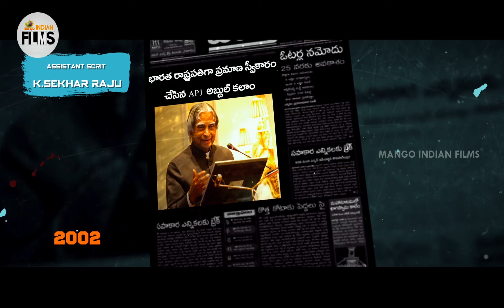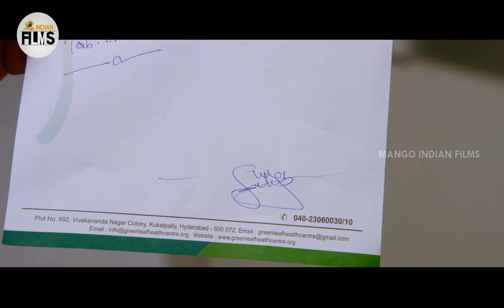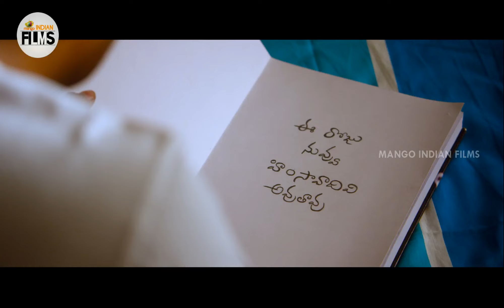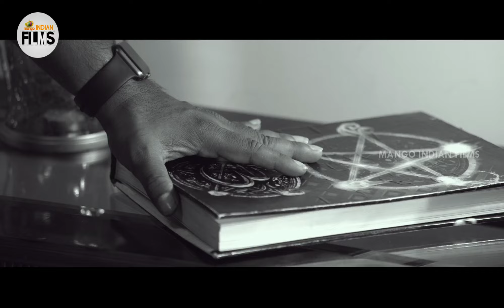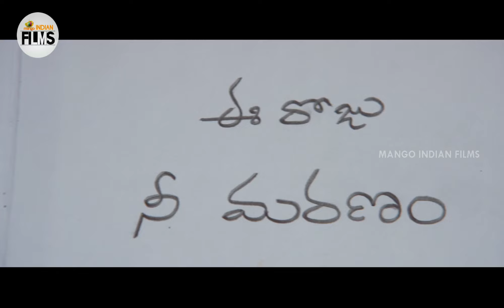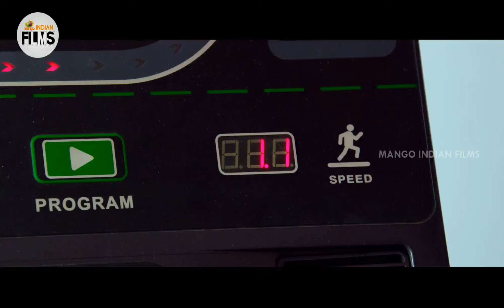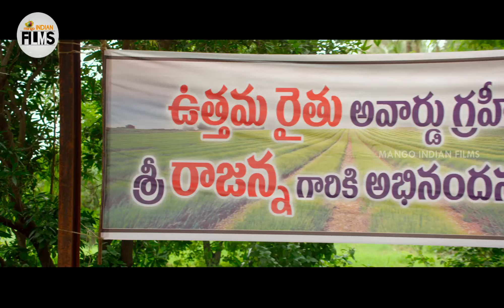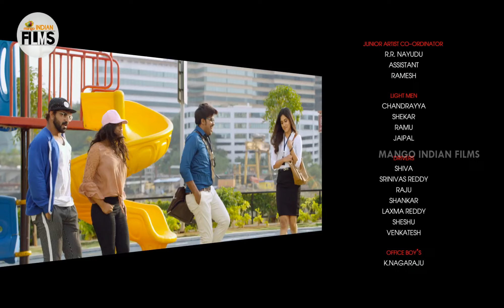Software Sudheer 2020 Latest Full Movie | Sudigali Sudheer | Dhanya Balakrishna | Dubbed in Kannada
Software Sudheer 2020 Kannada Full Movie on Mango Indian Films. SoftwareSudheer 2020 latest movie ft. Sudigali Sudheer and Dhanya Balakrishna. Directed by Rajasekhar Reddy. Music Composed by Bheems. Produced by K Shekar Raju.

Synopsis :

Software engineer Chandu is an average guy who never misses an opportunity to impress colleague Swathi. Once Swathi recognizes Chandu's honesty and innocence, the love begins. Suddenly, they find themselves stuck in a major problem.

Happy Watching!